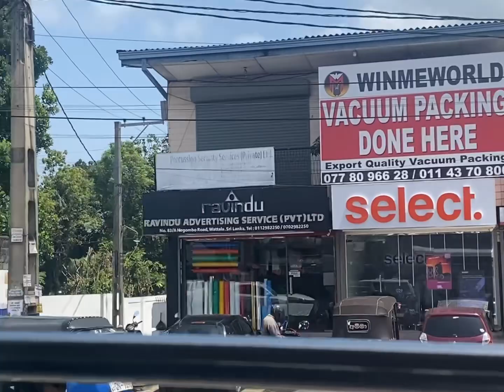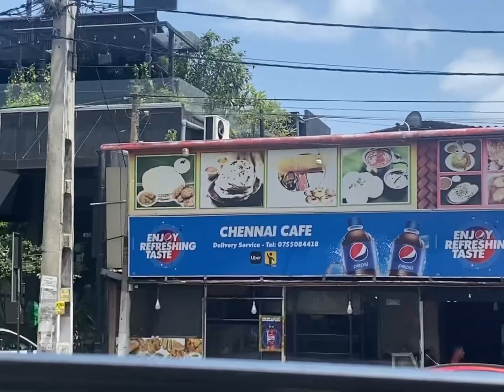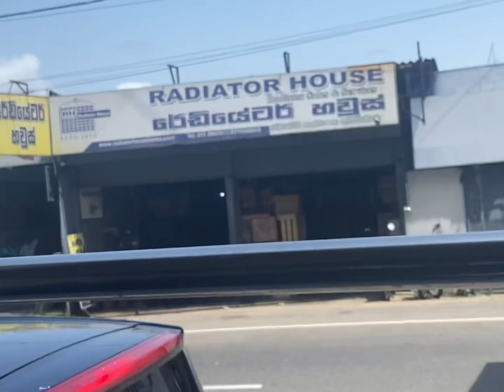Sri Lanka 🇱🇰 VLOG 9 | Peliyagoda downtown area